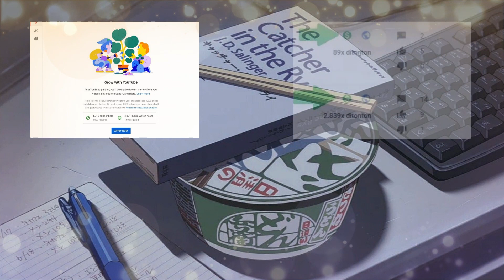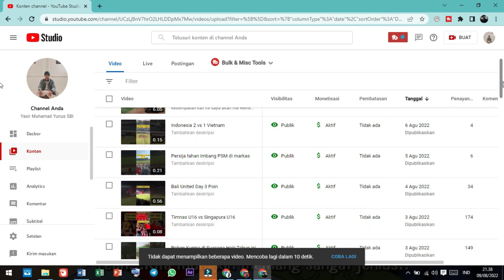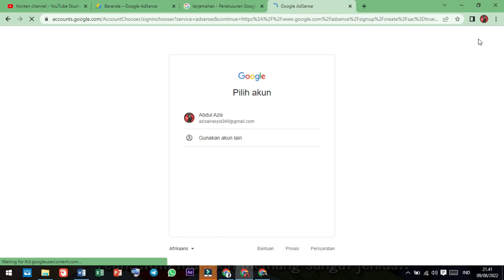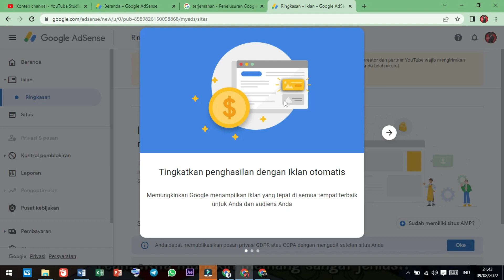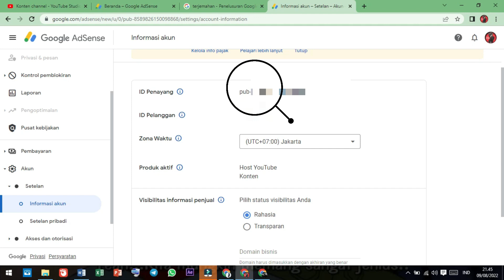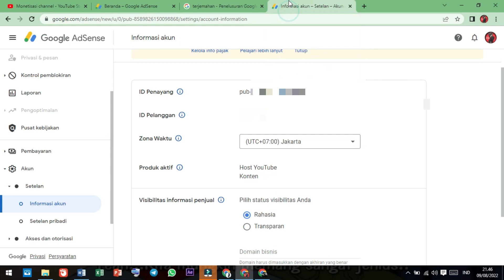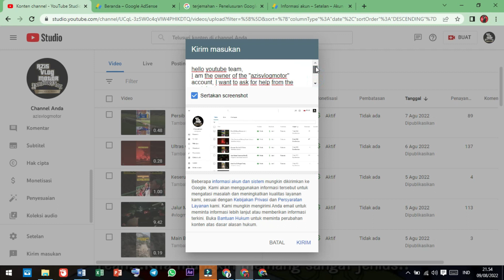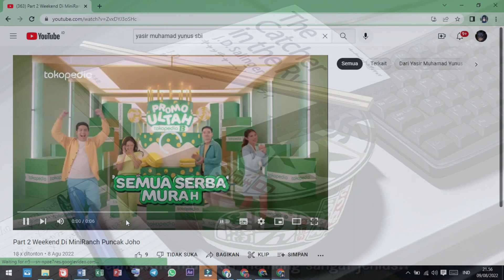3 Solusi Mengaktifkan Kembali Iklan Yang Hilang Pada Channel Youtube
Assalamualaikum guys..
pada kesempatan kali ini saya akan memberikan solusi kepada kalian semua yg iklan pada video channel YouTube nya  hilang mendadak padahal sudah di monetisasi, padahal tidak memiliki pelanggaran, dan padahal dollar kalian tuh Hijau

Nah untuk Cara ini adalah cara ke 2 dan ke 3 ya gaes..
untuk yang belum melihat cara pertamanya kalian bisa lihat pada video sebelum ini ya... saya taruh linknya di bawah ⤵️⤵️

Tahap Pertama mengembalikan iklan yang hilang pada video channel YouTube kita (

tetap semangat , semoga berhasil ya ☺️